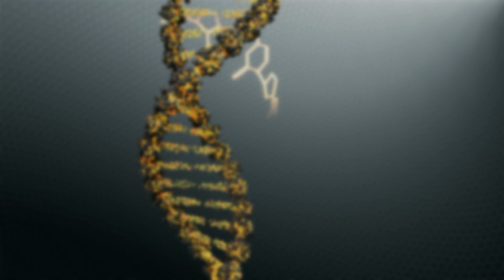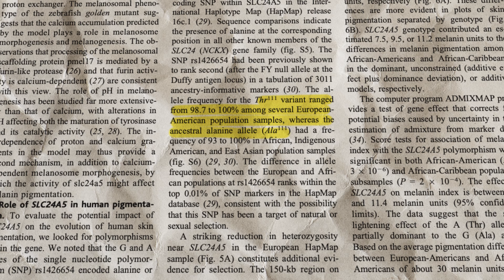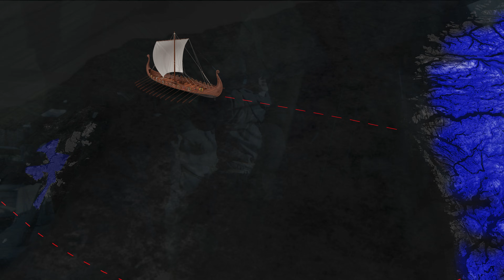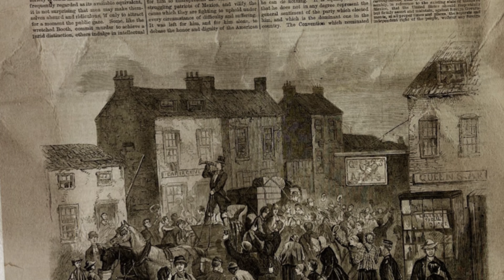The Origin of the Blue-Eyed Blonde: A 40,000-Year Mystery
For decades, we were told a simple story:
blue eyes, blonde hair, and light skin came together as one “European look.”
DNA tells a very different story.

In this video, we explore how European appearance was built in layers, not all at once.

Some traits appeared thousands of years before others — shaped by climate, diet, migration, and survival.

This is not a story about race.
It is a story about evolution.
In this video you’ll learn:

Why blue eyes likely appeared before light skin
How early Europeans could have dark skin with blue eyes
Why light skin is a recent adaptation, not an ancient one
How farming, low sunlight, and vitamin D changed human DNA
What ancient DNA reveals that old history books got wrong

The human face is not static.
It is a record of survival.

DNA changed everything.